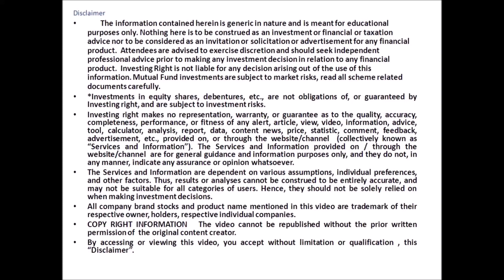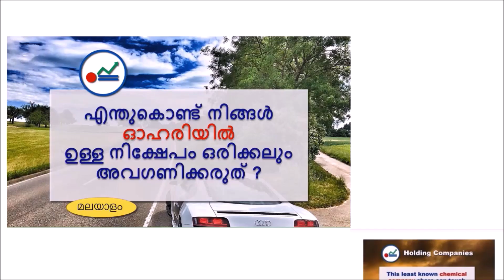Tata steel long. How you can make an additional 12.5% from a TATA STOCK,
In this video, I explain  How you can make an additional 12.5% from a TATA STOCK,

നിക്ഷേപകർക്കായി ഞങ്ങൾ എല്ലായ്പ്പോഴും ഉണ്ട്. ഇംഗ്ലീഷിലും മലയാളത്തിലും എല്ലാ ആഴ്ചയും ചർച്ച ചെയ്യുന്ന വാരാന്ത്യ വെബിനാറുകൾ‌ ഞങ്ങൾ‌ നടത്തുന്നു. ഞങ്ങൾക്ക് വാട്ട്‌സ്ആപ്പ്, ഫേസ്ബുക്ക്, ടെലിഗ്രാം ഗ്രൂപ്പ് ഉണ്ട്.  വിശദാംശങ്ങൾ ഇവിടെ നിന്ന് നേടുക.

To clarify all your doubts in your journey to attain Financial Independence ,